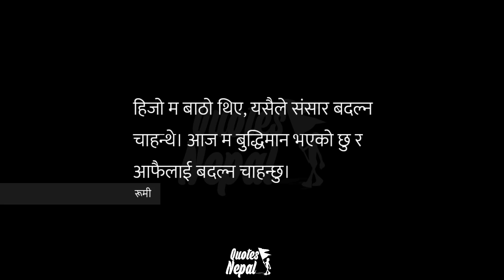बिर्सिने मन | मन छुने लाईनहरू | Nepali Heart Touching Sad Quotes | EP. 97